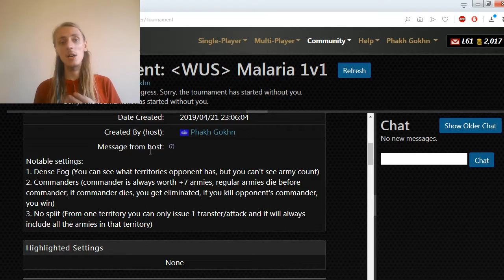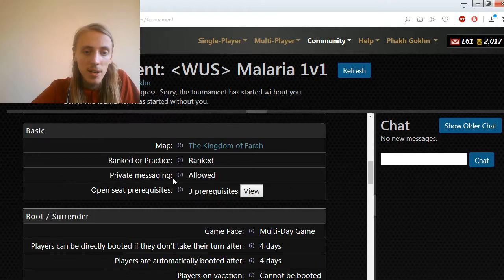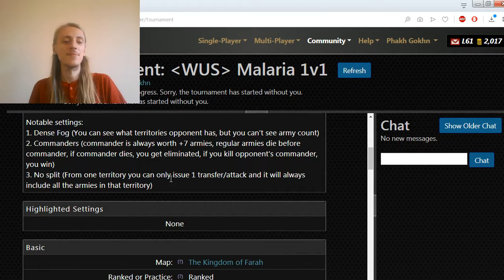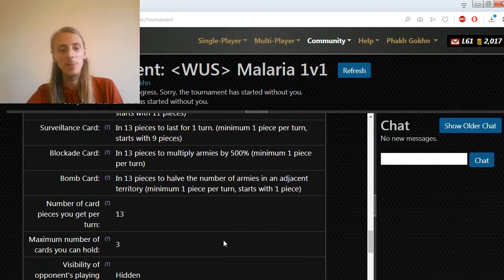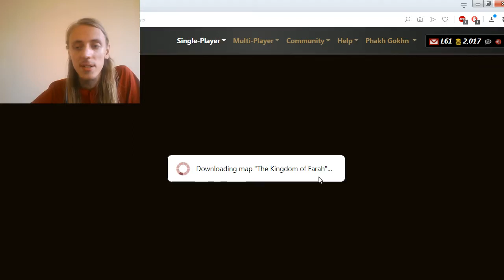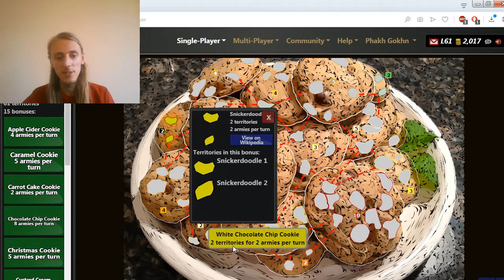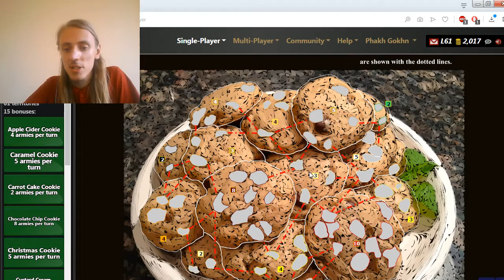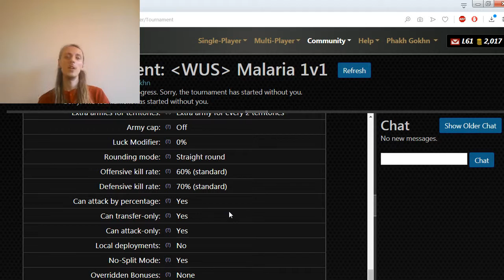Malaria 1v1 Tournament: Settings Review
This video is dedicated to reviewing settings of Warzone Ultimate Series’ second tournament: Power Earth 1v1

Landmark settings of this tournament:
1. Full distribution with no wastelands.
2. 15 starting territories.
3. All territories within bonus interconnect.
4. No-split mode.
5. Commanders.
6. No-luck cycle.
7. Dense fog.

How to play on this template:
It’s important to switch strategy from game to game due to nature of each starting map view being the same.

It’s best to try not to go for overkill attacks from multiple territories, because once they all land into one territory, they become stuck and cannot split. Same applies to defense of commander, deployed armies are going to stick to him. One massive stack can only attack 1 territory, so it can be easily dodged by opponent.

Bonus takeover speed can be calculated like this: 1st turn 1 territory is taken, next turn another territory is taken, next turn now 2 held territories take 2 more territories and so on. Effectively each turn player ends up having twice as many territories.

Commander is worth 7 armies and if attack manages to kill all armies defending the commander plus that army 7 army value, commander dies and if player no longer has commander in control, he gets eliminated. Commander is fragile, doesn’t add much damage and should be kept from combat whenever possible.

It should be noted that move order cycles, 1 turn player A gets 1st order, next turn player B gets 1st order and so on, so if commander gets next to big stack, he cannot outrun it for more than 2 turns.

Each turn gives a different new card, so player should pay attention for when he or his opponent get order priority, airlift, emergency blockade or bomb cards. All these cards could be used for commader elimination so player needs to be aware of their existence.

About Warzone Ultimate Series:
these series are mostly centered on playing 20 player 1v1 round robins tournaments. Players, who do very well in these tournaments, get invited to extra challenge games and if they do well, they get promoted to higher tier. There are 7 different tiers planned, but all of them would function similarly to other tiers, main difference being different tournament settings and different strengths of players. More information about Warzone Ultimate Series can be found